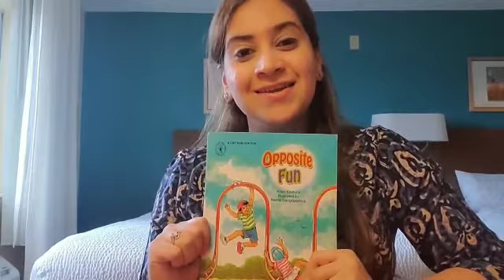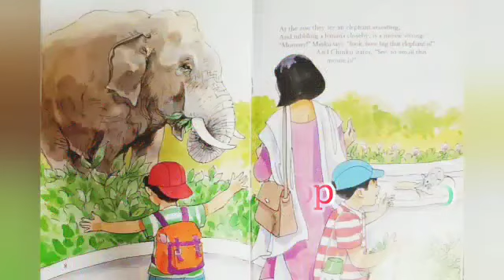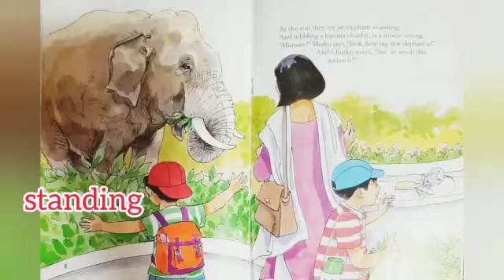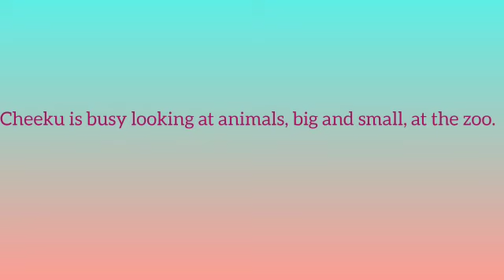Opposite Fun| English Story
After visiting The Midnight Library, so many of you asked Cheeku and Niki to take them to many other places through fun stories. So, in this story, they are taking you to a new place. Which place? It's a surprise!!
Fun fact- You will discover different things absolutely opposite to each other 😉
Musician: Ikson Music
Voice Over: Nikhita Bhatia